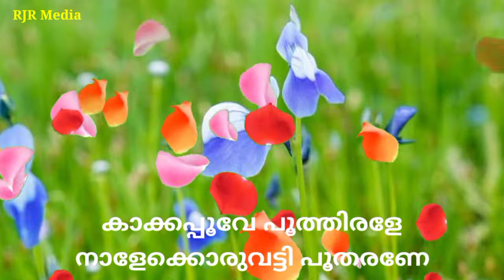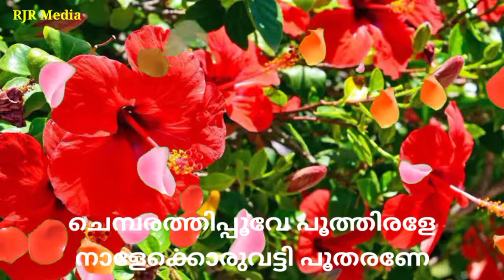Std 1 | Malayalam | Page 73 | തുമ്പപ്പൂവേ പൂത്തിരളേ | ഒരുമയുടെ ആഘോഷം | വരികൾ ചേർക്കാം | thumba poove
പാടാം വരികൾ ചേർക്കാം (പേജ് 73)
 തുമ്പപ്പൂവേ, കാക്കപ്പൂവേ... ഈ പേരുകളുടെ സ്ഥാനത്തു വേറെ പൂക്കളുടെ പേരുകൾ ചേർത്തു കൂടുതൽ വരികൾ ചേർക്കാം.